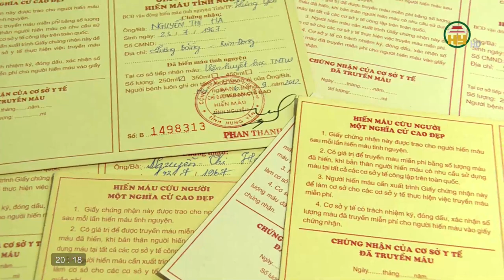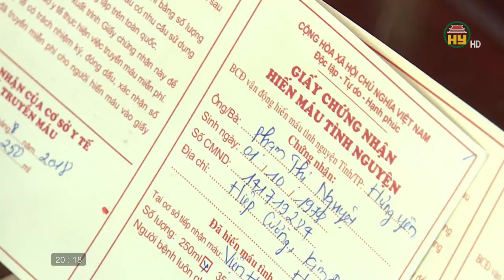Hội Chữ thập đỏ huyện Phù Cừ đồng hành cùng những hoàn cảnh khó khăn